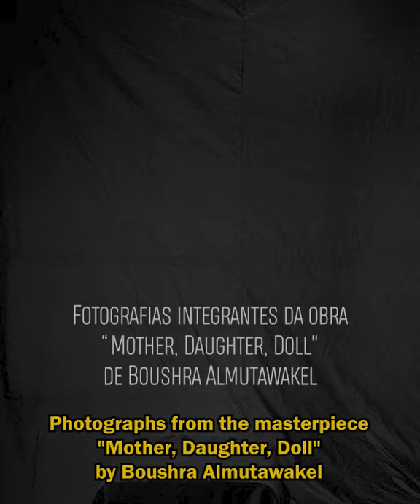O drama das mulheres afegãs em pleno 2021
'Estou chorando dia e noite': o drama das afegãs diante do Talibã
G1 - 16/08/2021

"O Talibã bateu na porta dela três vezes. Na quarta, eles a mataram"
CNN Brasil - 17/08/2021

"Os talibãs começaram a ir de casa em casa à procura das mulheres ativistas", denuncia Humira Saqib
El País - 17/08/2021

"As mulheres afegãs perderam a esperança"
Trivela - 17/08/2021

Tudo isso em nome da religião!

Pelo EstadoLaico!!!

Imagens: Fotografias integrantes da obra "Mother, Daughter, Doll" da artista Boushra Almutawakel

"I'm crying day and night": afghan women's drama facing the Taliban
G1 - 08/16/2021

"The Taliban knocked on her door three times. The fourth time they killed her"
CNN Brazil - 08/17/2021

"The Taliban started going from house to house looking for activist women", denounces Humira Saqib
El País - 08/17/2021

"Afghan women have lost hope"
Trivela - 08/17/2021

All this in the name of religion!

Igreja de Satã
For the Secular State

Images: Photographs form masterpiece "Mother, Daughter, Doll" by Boushra Almutawakel